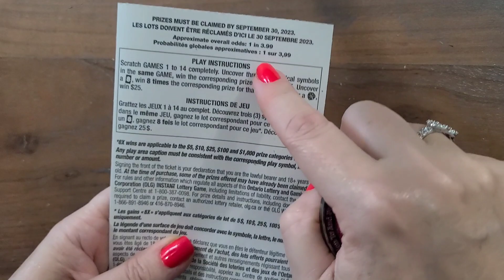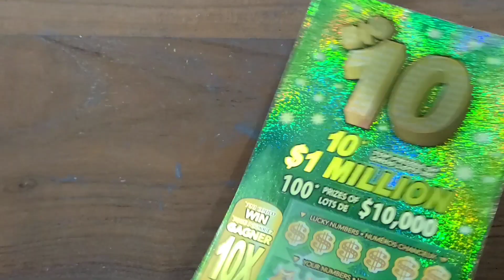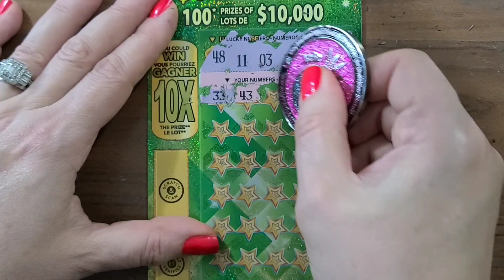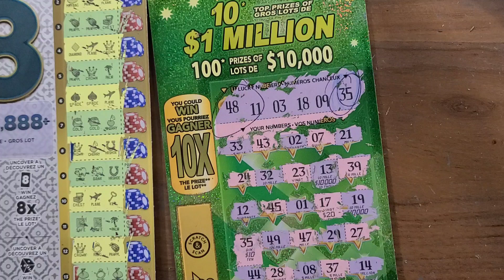Slap it Flip it Rub it down, then Roll 😉canadianscratchoffqueen